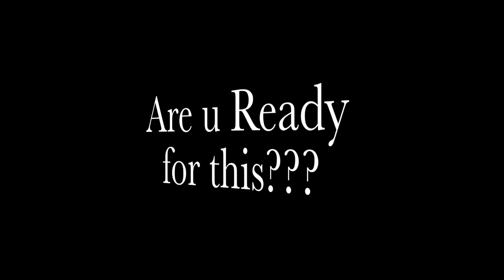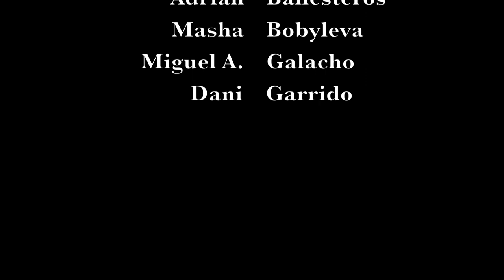Dani Garrido - Drop it on the 1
Canción: Drope it on the 1 (Zion & The Grouch)

Bailarines: Irene Ruíz, Masha Bobyleva, Adrián Ballesteros, Miguel Angel Galacho, Dani Garrido

Coreografía: Dani Garrido

Cámara: Nathalie Muñoz

Sonido: Sara Carretero

Gracias a todos por vuestro esfuerzo y paciencia :))